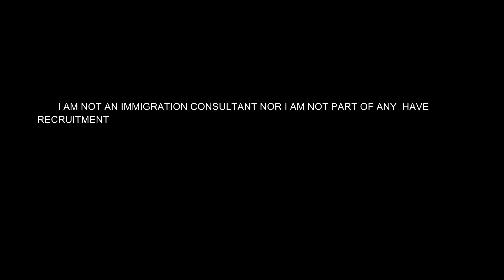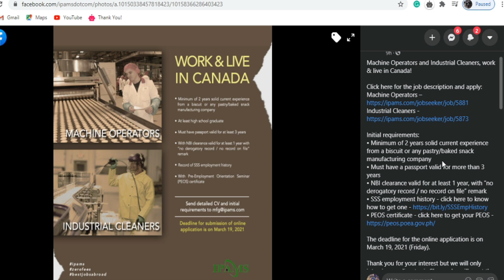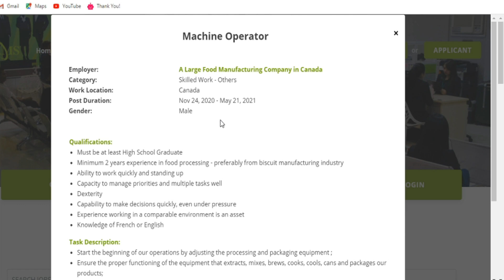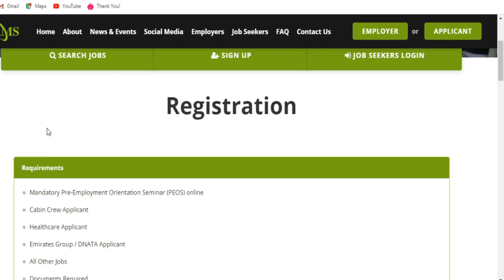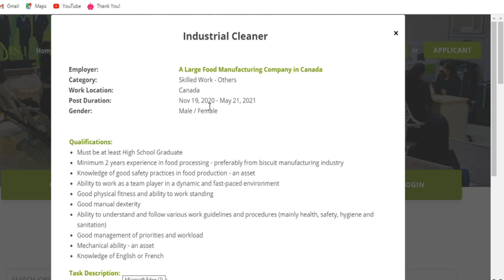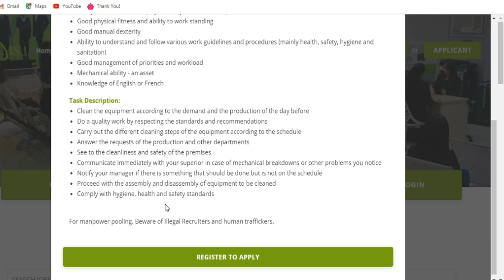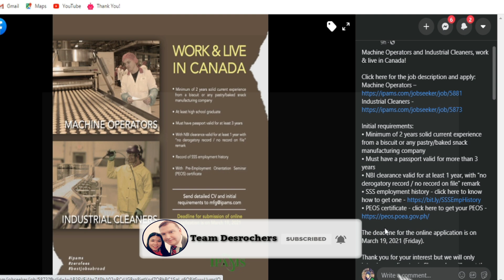Good News! Urgent Hiring Bound to Canada with ZERO PLACEMENT FEE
Ipams Agency are on hiring today of Machine Operator and Industrial Cleaner so Kabayan if you think you have experience on this  field mag apply na po kayo zero placement fee po means wala pong babayaran.

Other videos you might interested

NO PLACEMENT FEE AGENCY

1st Dynamic Personnel Resource Inc.

IPAMS - Industrial Personnel and Management Services, Inc.

Chartreuse Prime Recruitment Specialists, Inc.